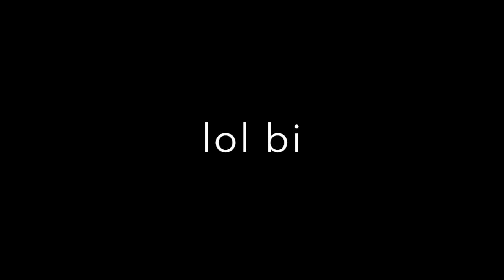(explicit) me being a noobb in season 4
lol. I'm way better now. The misspelling was on popurse btw...
checkout streams.